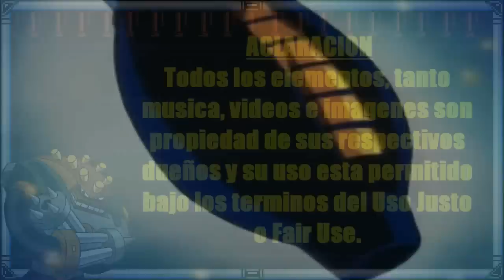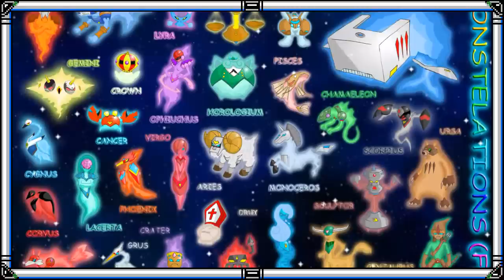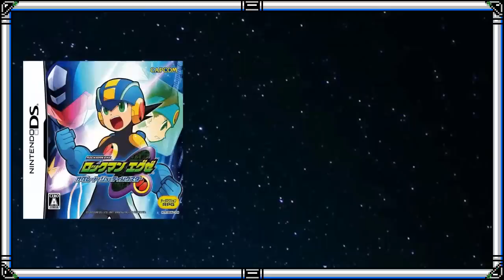Cronologia Mega Man: 04 Un Futuro de Paz y Otro de Conflicto 2da Parte [Intentando Analizar]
Felices Fiestas para todos, este año mi regalo para ustedes sera una semana temática hablando de la cronología de Mega Man Hoy: la Saga Starforce